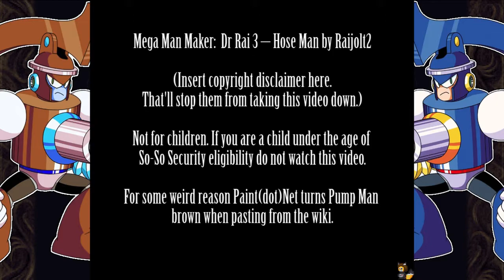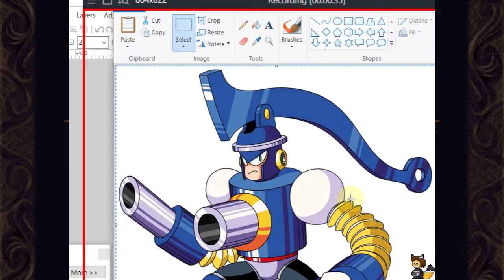Mega Man Maker : Dr Rai 3 – Hose Man by Raijolt2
For some weird reason Paint(dot)Net turns Pump Man brown when pasting from the wiki.

That'll stop them from taking this video down.)

This video is free use. You may download, edit, upload to the forum of your choice for general discussion and\or bad mouthing. Blame Raijolt2 and not me for all this ;}

In my opinion again a great level. The training of the player throughout the stage for more and more difficult situations later on is smart design. The change in themes works fine. One thing I dislike is when the screen moves on its own because of the way the screen locks are set. Sometimes we overlook something so simple, other times we have no choice given the mechanics.